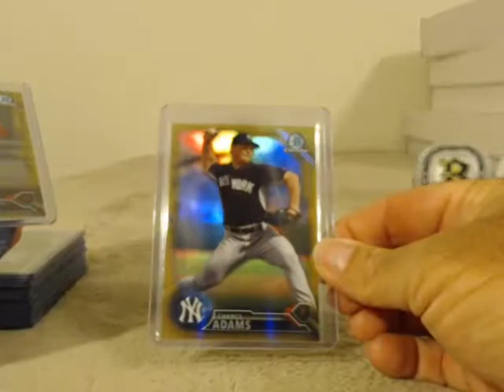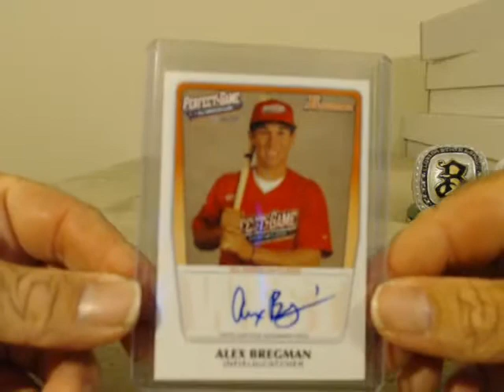2016 Bowman Chrome Recap Player Break 6/1/17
2016 Bowman Chrome Recap Player Break 6/1/17 - Captured Live on Ustream